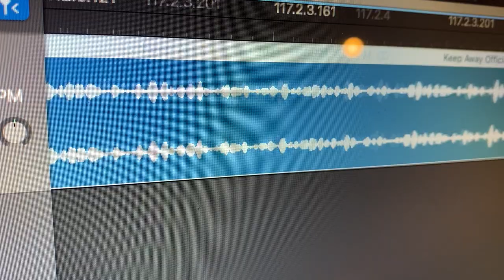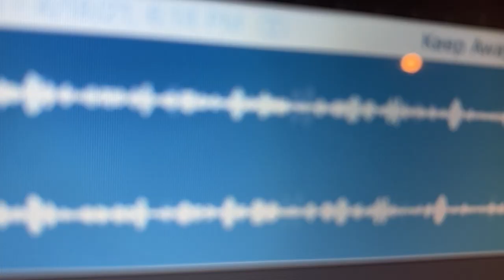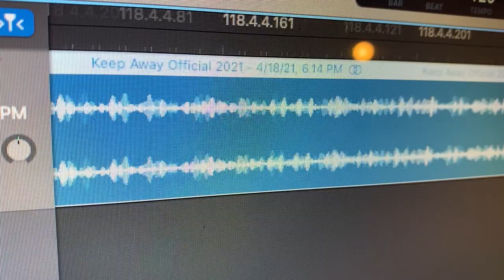Keep Away by Zach Parker @Farther Along Studios